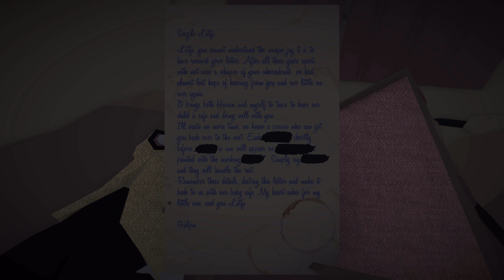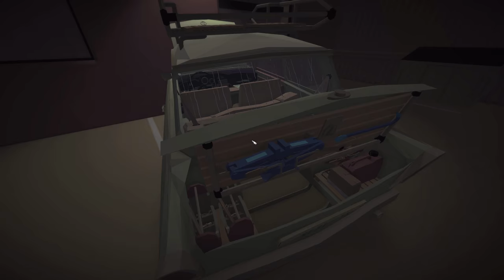Let's Play Jalopy (part 19 - Gloomy And Rainy)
What a gloomy land this is...

Build, repair, refuel and drive a dilapidated old car on a grand journey through the territories of the former Eastern bloc.